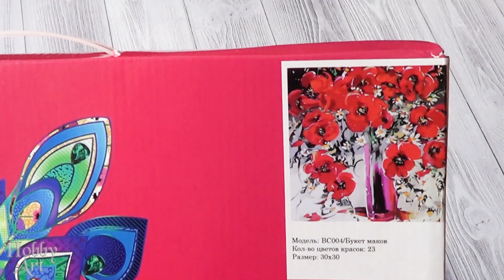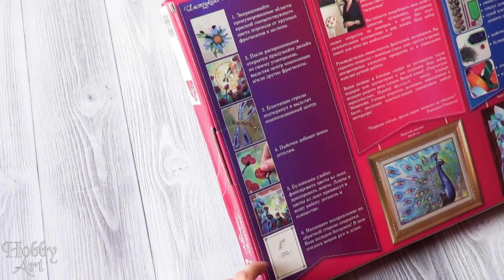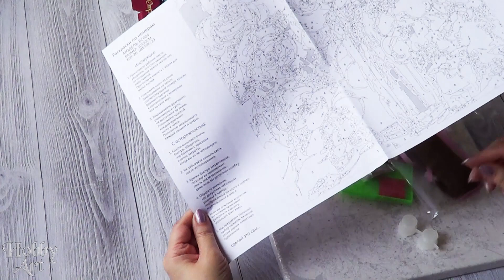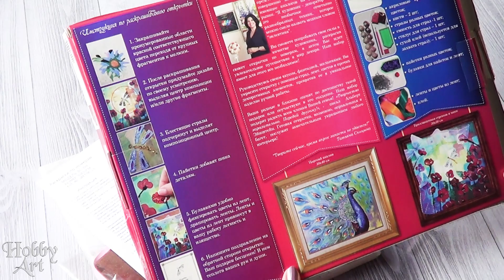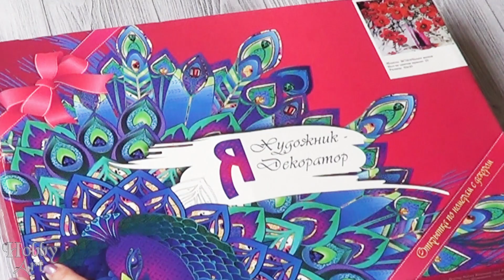Раскраска по номерам с декором от Color Kit / Обзор